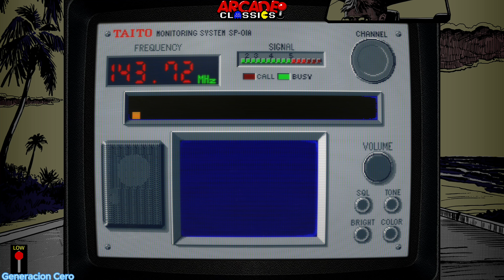Chase H Q Arcade 4K LongPlay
Al 96% le gustó este videojuego

Chase H.Q. es un juego de carreras de combate vehicular, lanzado originalmente como un juego de arcade por Taito en 1988. A veces se lo ve como un sucesor espiritual del anterior Full Throttle de Taito.
Plataformas: Game Boy, Nintendo Entertainment System, MÁS

Modo: Videojuego de un jugador
Géneros: Videojuego de carreras, Videojuego de acción
Desarrolladores: Ocean Software, Taito Corporation, The Hit Squad, John O'Brien
Distribuidores: Ocean Software, Taito Corporation, The Hit Squad, Takeru, Ving Co., Ltd.
Fecha de estreno inicial: octubre de 1988
Serie: Chase H.Q. Series